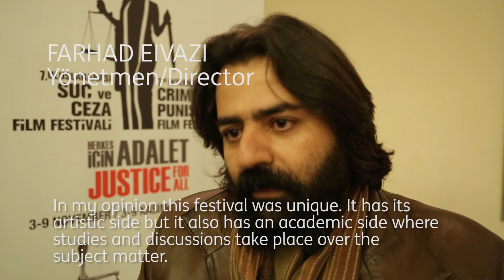8. Uluslararası Suç ve Ceza Film Festivali Tanıtım Filmi